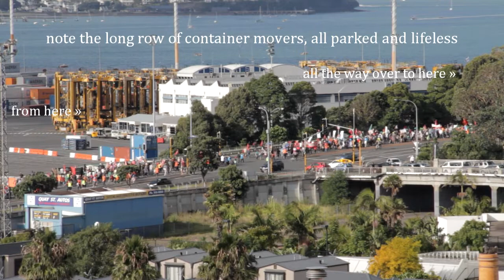Port of Auckland protest march 10/03/2012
The National Maritime Union along with friends, family, and supporters, marching along Quay St in Auckland city. Their protest follows months of negotiations with the variously inept and bullying Ports of Auckland Ltd, which is a publicly owned organisation (owned by the Auckland Council), rumoured to be being prepared for privatisation against the wishes of the majority of the population.

Ports of Auckland has now taken the bizarre move of dismissing all protesting staff (amounting to about 300 people) and has advertised their jobs.